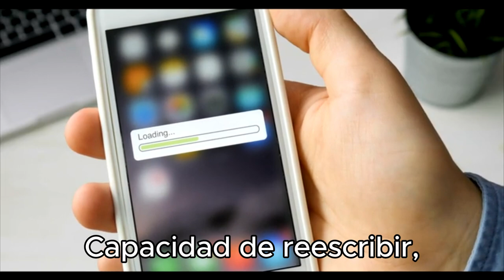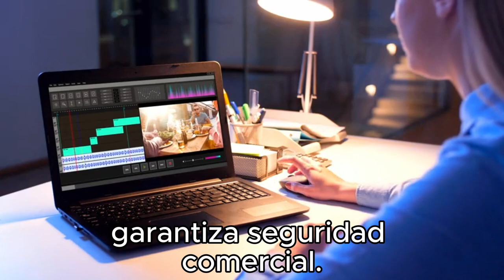"Revolución Tecnológica: Novedades en IA y Tecnología de Apple"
¡Descubre las últimas innovaciones en inteligencia artificial y tecnología! En este video, te contamos sobre el nuevo modelo de OpenAI 01, diseñado para mejorar la programación y resolver problemas complejos con su avanzada capacidad de razonamiento paso a paso. Además, te llevamos al reciente evento de Apple donde presentaron el iPhone 16, nuevas funciones de IA para el Apple Watch y los AirPods, así como actualizaciones para sus aplicaciones nativas. También hablamos de Adobe Firefly y su herramienta de generación de videos, la nueva función de podcast de Google Notebook LM y cómo la IA está revolucionando la música y los videojuegos. ¡No te lo pierdas!